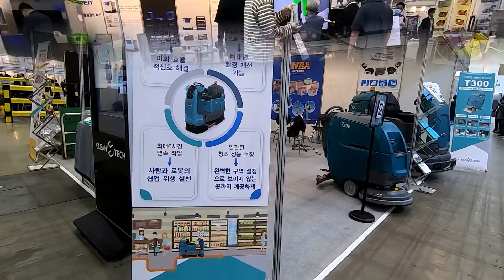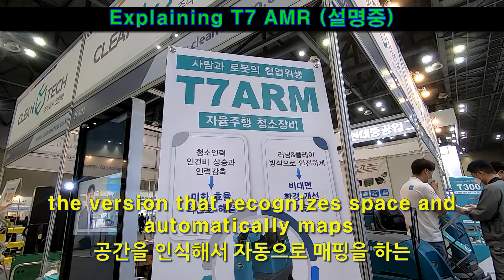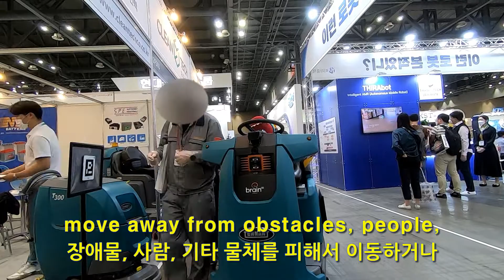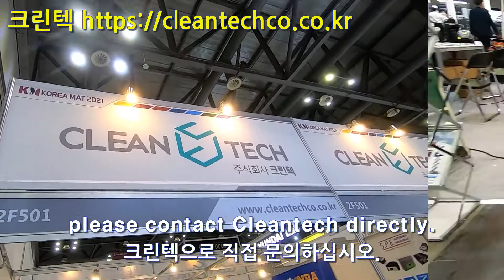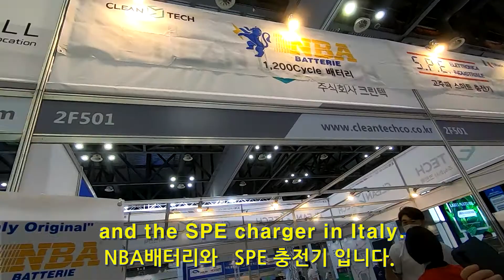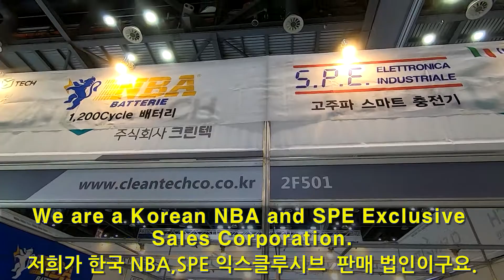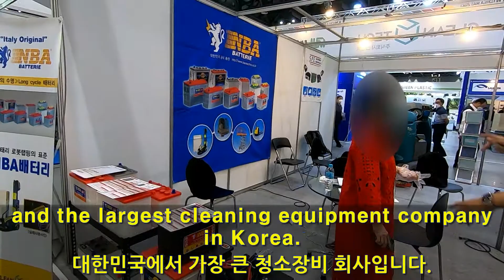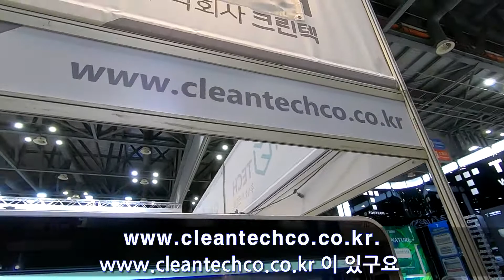넌 누구니? 자율주행 청소로봇 .Autonomous Mobile Robot.Tennant's, T7 AMR ,Self-driving cleaning robot.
전시회 특징제품 인터뷰:  무인 청소 로봇을 선보입니다.
T7 AMR by Tennant, a self-driving cleaning robot.
Exhibition characteristic product interview.
*.영상에는 인터뷰한 기업의 자체적인 설명이므로 실제와 차이 날 수 있습니다.

*.한국에서 관심 있으시면 아래 기업으로 직접 문의하십시오
If you're interested in Korea, please contact Cleantech directly.

Cleantech Co., Ltd./ (주) 크린텍
Room 51, 506, Seocho-daero 74-gil, Seocho-gu, Seoul.
(본사) 서울 서초구 서초대로74길 51, 506호
사옥: 경기도 용인시 이현로 30번길 23

기업 인터뷰 연락은..